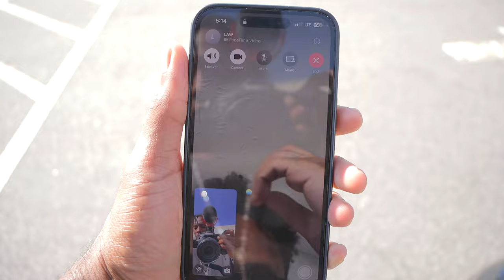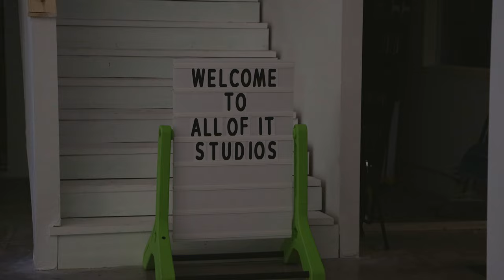REAL LIFE GTA GARAGE!